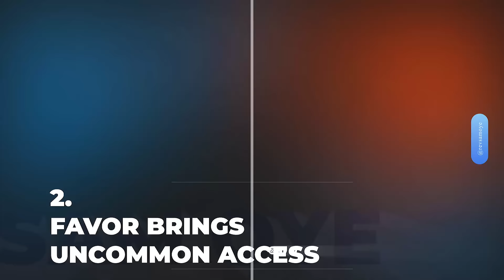When God's Favor Is Upon Your Life, Watch Out For These 5 Things || Rev Sam Oye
Must Watch For Those Desiring For God's Favor